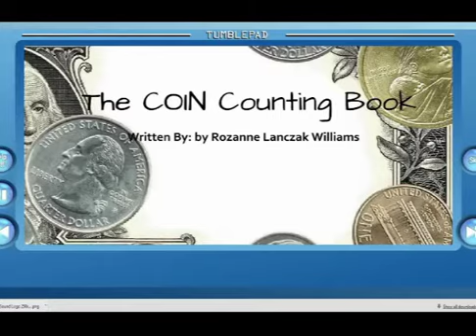TB The Coin Counting Book Promo Spot